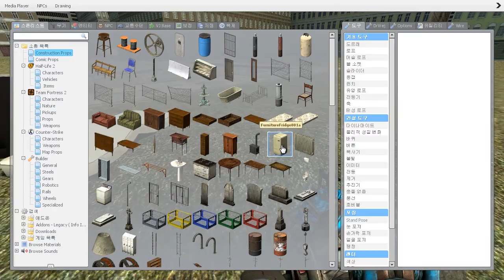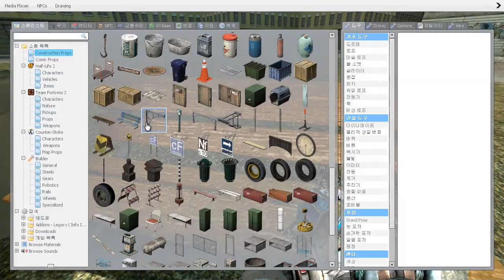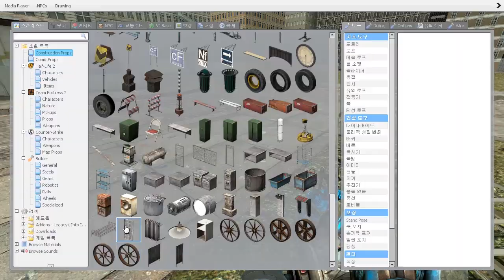게리모드 고급진 프롭 리스킨 팩 리뷰 [레알이다이]